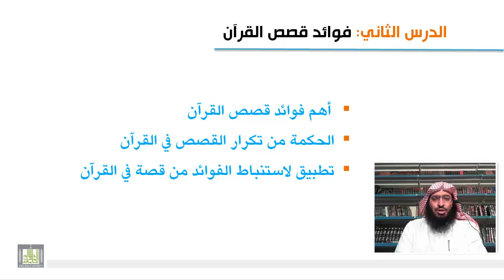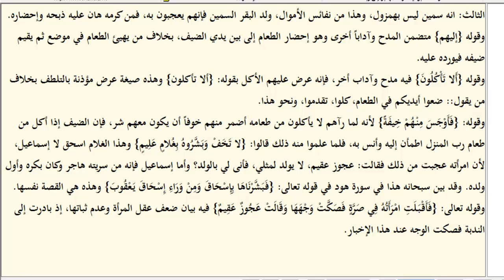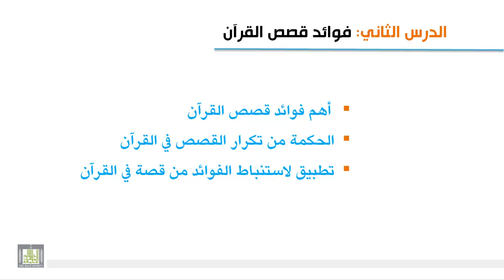علوم القرآن - مثال تطبيقي لاستنباط الفوائد من قصص القرآن